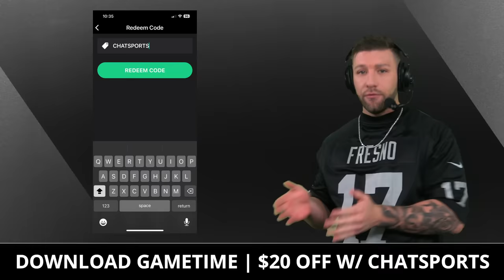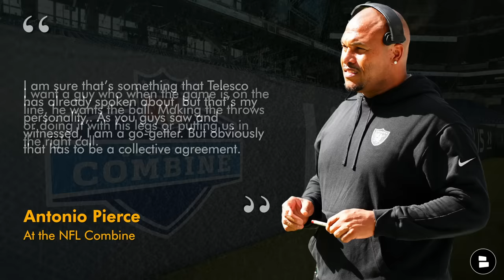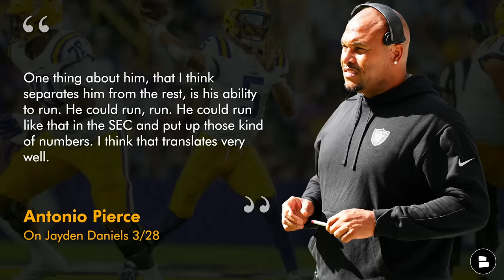Jayden Daniels To The Las Vegas Raiders Rumors GROWING After What Davante Adams & Antonio Pierce Did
Raiders rumors on Heisman trophy winner Jayden Daniels continue to grow after his Pro Day yesterday at LSU. Raiders star wide receiver Davante Adams posted Daniels on his Instagram story and Antonio Pierce had some interesting words that make Raiders Report host Mitchell Renz wondering if Tom Telesco is going to try to trade up for Jayden Daniels during the 2024 NFL Draft.

Raider Nation, Take the guesswork out of buying tickets with Gametime.

Free videos all year long AND the best coverage of Raiders news, rumors, and more!

Jayden Daniels rumors:
- Tae’s IG post is the same day as Daniels’ Pro Day
- AP, Luke Getsy & Rich Scangarello met with him yesterday
- Daniels was very impressive yesterday
- Adams this offseason already said he liked Daniels
- This is his second post around the Raiders adding Jayden
- Tae was vocal last offseason about him wanting to pick a QB

Per Vincent Bonsignore 3/28
Antonio Pierce shed light on what he’s looking for in his next QB: “A damn runner”

Antonio Pierce on Jayden Daniels 3/28
“One thing about him, that I think separates him from the rest, is his ability to run. He could run, run. He could run like that in the SEC and put up those kind of numbers. I think that translates very well.”

If you love Las Vegas Raiders YouTube channels like WifiWillie Raiders, Las Vegas Raiders Network, Daily Raiders, SamoanRaider, Raider Honcho, OLV Raiders Network, Raiders Alex, Raider Films, Vegas Sports Today, Las Vegas Raiders Insider with Hondo Carpenter, The Herd with Colin Cowherd, WifiWillie NFL, Wasted Talent, Hammer House, ESPN, NBC Sports but still need more Raiders news and rumors

- Las Vegas Raiders Should Move Dylan Parham Or Thayer Munford To RG | Raiders Offensive Line Rumors
- Raiders Trade Rumors: 6 Players Las Vegas Could Trade To Get Jayden Daniels In The 2024 NFL Draft